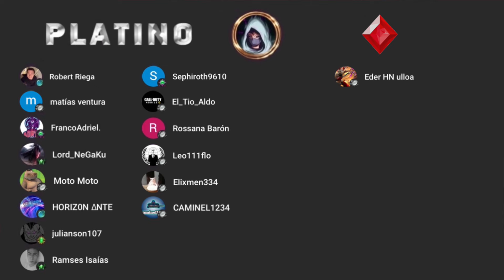TOP 5 MEJORES FRANCOTIRADORES EN CALL OF DUTY MOBILE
100 Suscriptores .2017✔️
500 Suscriptores 2018✔️
1K Suscriptores 2020✔️
2K Suscriptores 05/20✔️
5k Suscriptores 08/20✔️
10k Suscriptores 01/21✔️
50k Suscriptores 05/21✔️
100k Suscriptores 10/21✔️
200k Suscriptores 06/22✔️
500k Suscriptores .❌